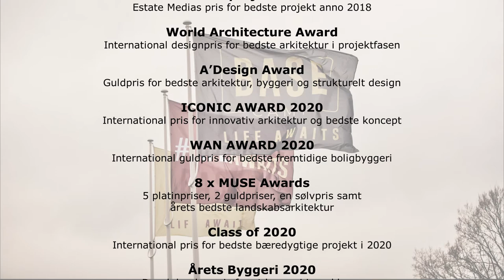BaseCamp Student - Skovbrynet, Lyngby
I Lyngby, på Plantedirektoratets tidligere location, har JFP i joint venture med det tyske selskab Max Bögl, stået for opførelsen af en ”BaseCamp” med 786 boliger og samlet 41.1500 m² bebyggelse inkl. P-kælder. JFP og Max Bögl afgav i konkurrence med to øvrige bydende en forventet kvadratmeterpris og blev valgt til opgaven ud fra kriterier som pris og bygherrens tro på, at JFP kunne håndtere opgaven og bygge til den afgivne pris. Efterfølgende arbejde JFP i tæt samarbejde med bygherre og rådgiverne frem mod et projekt, som kunne ramme targetprisen.